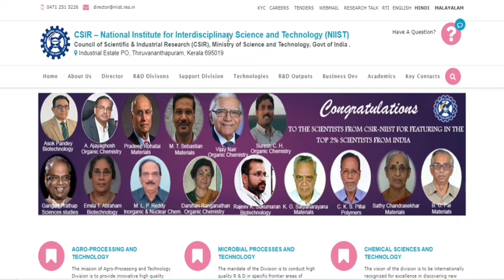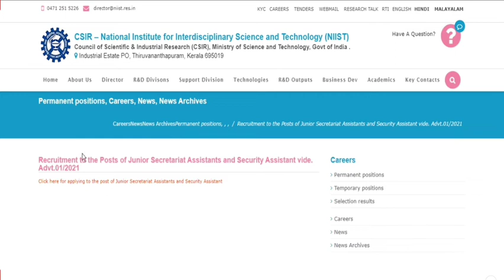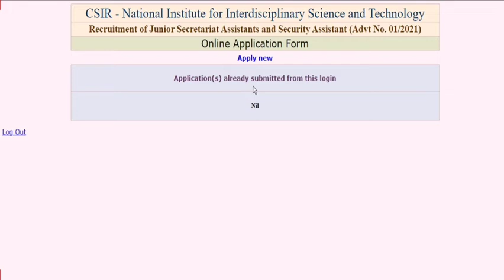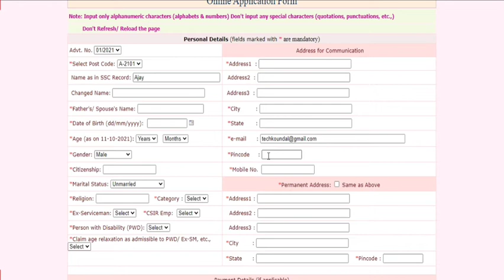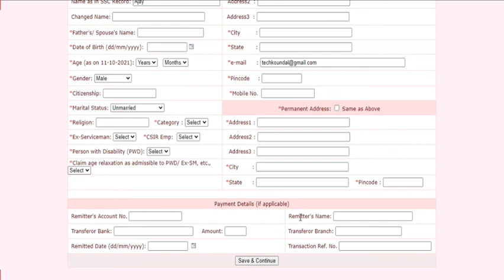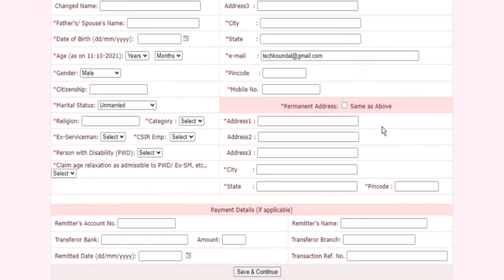CSIR NIIST Recruitment 2021 | NIIST Recruitment 2021 Apply Online | How To Apply NIIST Form 2021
CSIR – National Institute for Interdisciplinary Science and Technology (NIIST)  has Inviting Online Application Form for the Recruitment of   Junior Secretariat Assistant, Security Assistant . Those Candidates are interested in the Following Process of CSIR NIIST Jr Secretariat Assistant, Security Assistant  Recruitment 2021 & complete the Required Eligibility Criteria Can read the Full Notification and Apply Online for CSIR NIIST Jr Secretariat Assistant, Security Assistant  Recruitment 2021.

Official Notice -